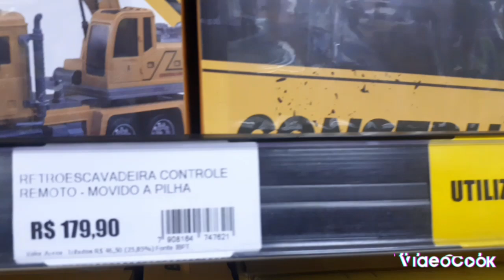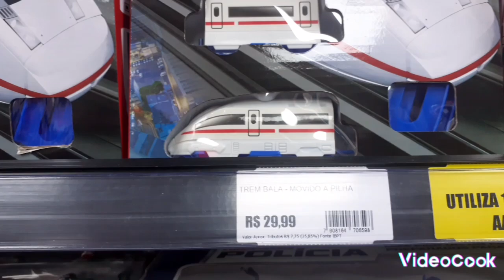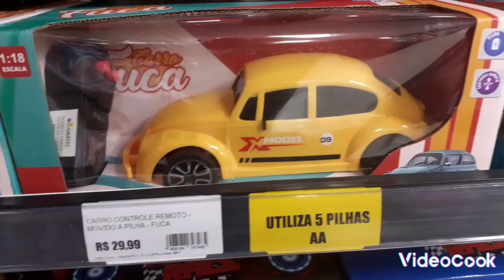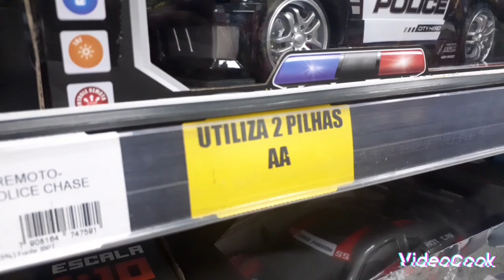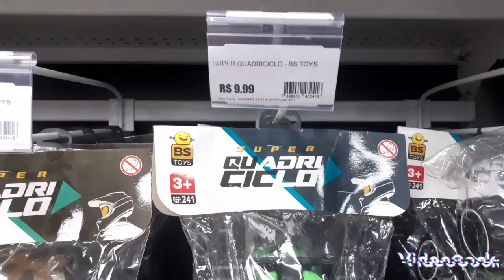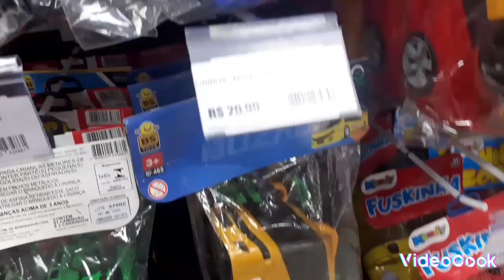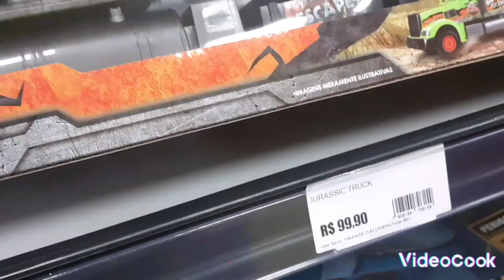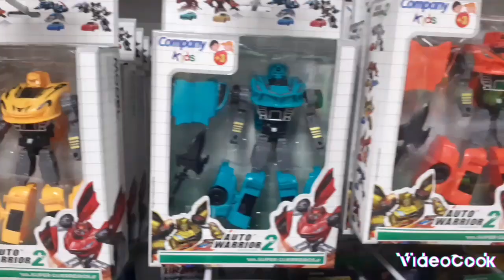Muitas Miniaturas:tem pra tudo que é gosto vem conferir...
Video de caçada de miniaturas na loja Amigão no centro da cidade..muitas novidades e preços pra todos os bolsos..bora la conferir galera...